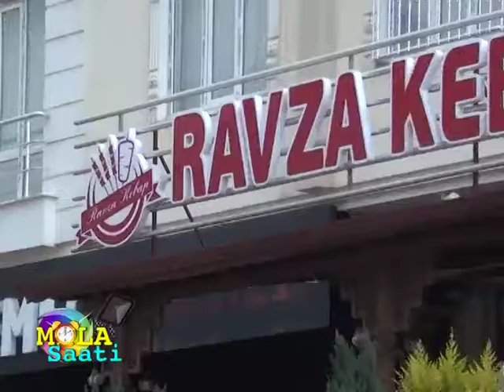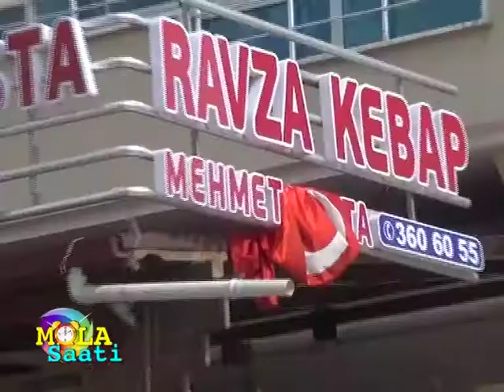Ravza Kebap ve Et Döner 27 Mayıs 2017 Mola Saati Programı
ramazan programı
gaziantep olay tv ekranalrında